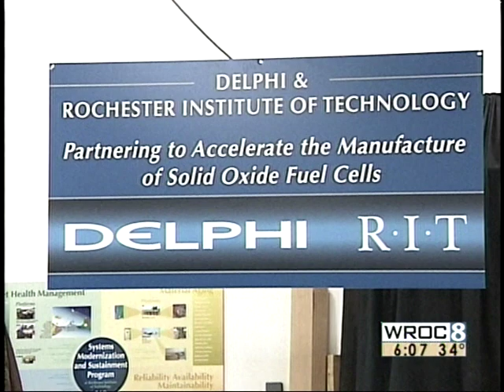RIT on TV News: Fuel Cell Partnership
WROC-TV (Channel 8) reports on federal funding for a research partnership between Rochester Institute of Technology and Delphi Corp. into fuel cells.

Anchor intro: Want to tell you about a big investment being made in Delphi and RIT. It's all going to make fuel technology a reality. News 8s Evan Axelbank has more.

It's been a long time since union leaders were this optimistic.

"This is the light at the end of the tunnel. We are holding out hope," said Dan Maloney, the president of the UAW Local 1097.

RIT researchers and Delphi car part builders now have more money to play with. They say $2.4 from Rep. Slaughter will help them figure out how to make fuel cells cheaper to build and more reliable. No one else in the world has figured out how to make them yet. If we can be first, the union is hoping that thousands of jobs will follow.

"That's the hope, that we're going to be able to create these jobs. And we are going to be able to pull New York State out of the recession with this technology, and eventually the nation. It's that big, said Maloney.

Even the military is interested. Fuel cells use hydrogen to make clean energy. And they could help power huge tanks.

"There is great concern in the military about quiet operation as well as being able to generate power more efficiently, said Steve Schaffer, the chief fuel cell designer for Delphi.

The goal is to be ready by 2012, to take on the world.

"The end result is that this will be a new source of power, for our nation's military, for vehicles, or machines, and a new economic engine for Rochester, said Rep. Louise Slaughter.

For union leaders, and workers, 2012 can't come soon enough.